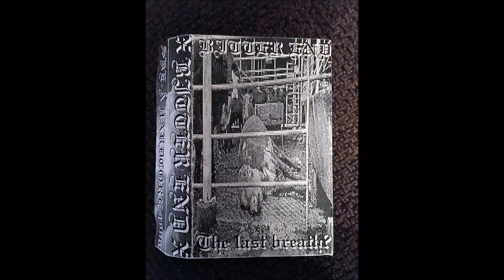Bitter End - My Fire (From The Last Breath demo)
Fredrik Lindkvist, Anders Lindberg and Thomas Karlsson before Totalt Jävla Mörker (TJM). Frustrating and aggressive straight edge hardcore from Kågedalen, Skellefteå.